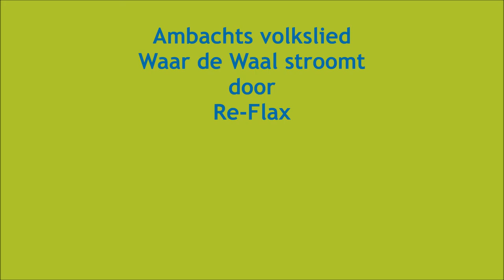Burgemeester Jan Heijkoop hijst de vlaggen voor Koningsdag 2020 en heeft een verrassing...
Vandaag, Koningsdag 2020, is koning Willem-Alexander jarig. Burgemeester Jan Heijkoop feliciteert de koning met diens verjaardag en hijst ter gelegenheid ervan de Nederlandse en de Ambachtse vlag.

Ook heeft hij een verrasing...

In deze video:

Burgemeester Jan Heijkoop van Hendrik-Ido-Ambacht
ZangExpress
portret van prins Willem van Oranje door Anthonie Mor
portret van koning Willem-Alexander door RVD/Martijn Beekman
en...